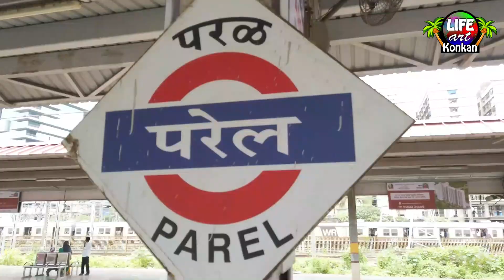मोठं मोठया गणेशमूर्तीचे रंगकाम,इथे बनतात 30 ते 35 फूट उंच गणेशमूर्ती परेल वर्कशॉप,मुंबई